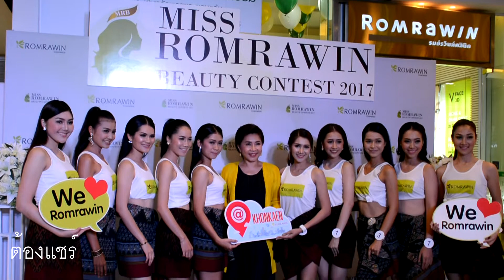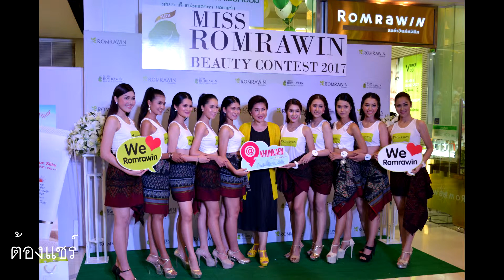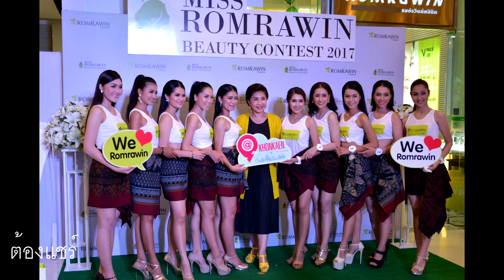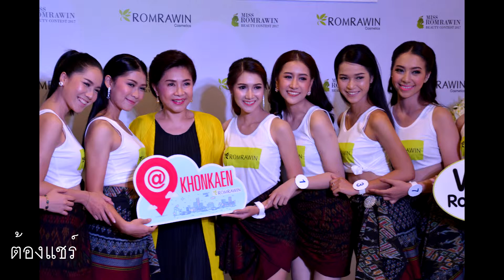มิส รมรวินทร์ บิวตี้ คอนเทสต์ 2017 miss romravin beauty contest 2017 @ขอนแก่น